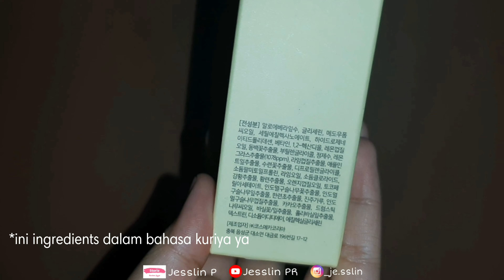SERUM KECINTAAN AKUUUU!! NACIFIC Fresh Herb Origin Serum | Skincare Review | +Ingredients List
click link on my INSTAGRAM bio!

HAII! Hari ini akhirnyaaa aku upload serum kesukaan aku! Sengaja dibanyakin tanda serunya biar jelas hehe. Pokoknya kalian tonton aja videonya ya! Ada beberapa bacaan yg mungkin penting tapi, pake bahasa korea hiks ku gatau bacanya apa :” So, keep in mind ini tergantung kecocokan tiap individu ya hihi. And enjoy my video! Sekali lagi aku informasikan ke kalian, semua detailnya udah ada di video (kalo ada yg ga ada, boleh drop pertanyaan kalian dikolom komentar). Biar ga ketinggalan informasinya dan ga mau lama silahkan atur kecepatan penayangan videonya misal 1,25. Terimakasih!

RESULT LAINNYA AKU CERITAIN DI KOLOM KOMENTAR YA!

INGREDIENTS LIST ADA DI KOLOM KOMENTAR !

Netto : 50ml
Global Top Beauty Creator Company
Made in Korea
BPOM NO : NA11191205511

(Semua video aku berdasarkan pengalaman pribadi. Jika suatu Brand, atau Online Store & Offline Store mengirimkan barang, tidak akan mengubah pandangan pendapat (review) yang aku buat. Dengan kata lain jika suatu produk itu biasa aja, ya aku bilang biasa aja. Kalo bagus, ya bagus. Sampai sini diharap paham kalau tiap review yg aku buat itu berarti ga bodong ya geng. Hatur thank u, next))
HAYO, JANGAN PLAGIAT!